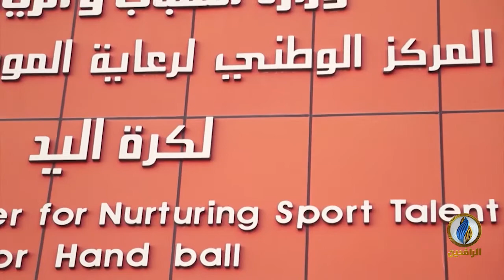صدى_الرياضة | الحلقة 103 - تقديم بلال بداع